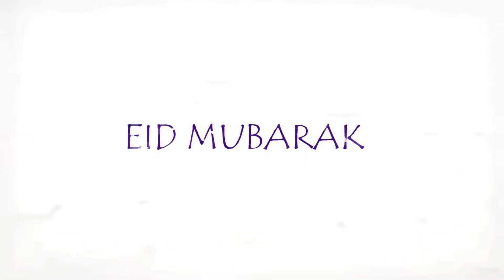Eid Mubarik | Eid wishes | Specail Eid mubarik | Eid wishes 2020 | Eid greetings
Assalam-o-Alaikum! Eid mubarik to  all of you from Sam's Beauty Corner. keep enjoying. Best wishes for this beautiful day of reward from Allah.